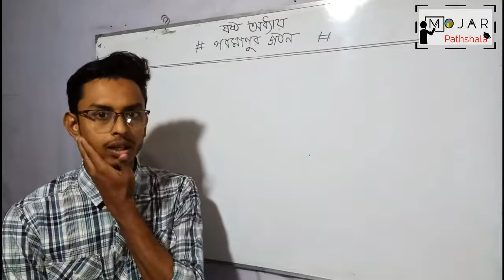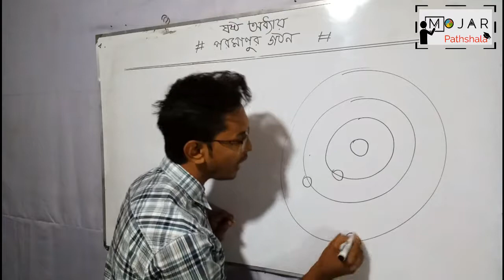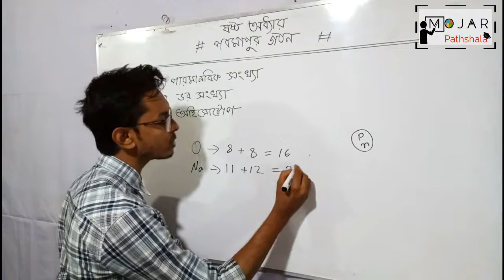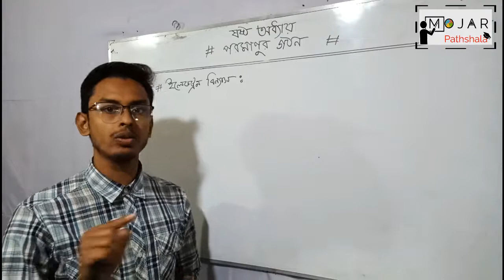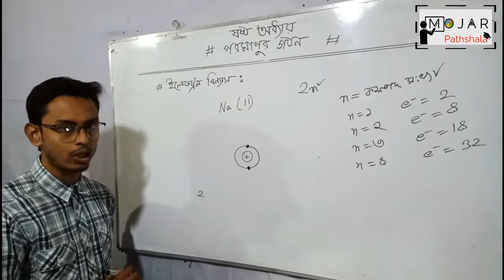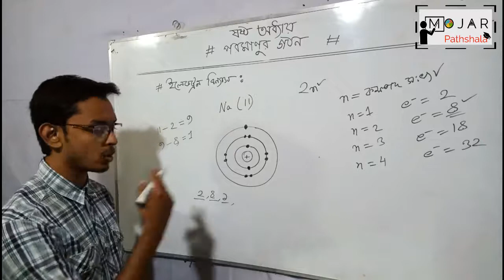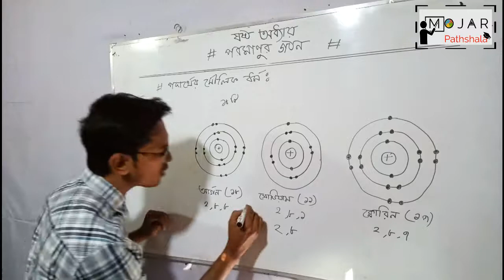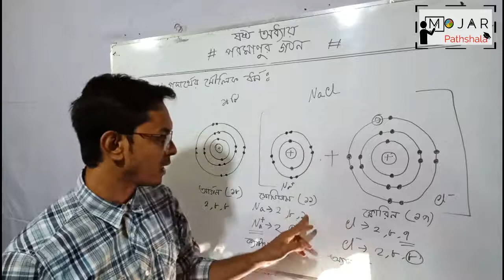০৬। পরমানুর গঠন। ৮ম শ্রেণী বিজ্ঞান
পরমানুর ধারণার বিকাশ ও গঠন। পারমাণবিক সংখ্যা, ভরসংখ্যা ও আইসোটোপ। আইসোটোপের ধর্ম ও ব্যবহার। পরমাণুতে ইলেকট্রন কীভাবে বিন্যস্ত থাকে। ইলেকট্রন বিন্যাস ও মৌলের ধর্ম।

Video Title: Mojar Pathshala
Lecture: পরমানুর গঠন
Chapter: 06
Subject: বিজ্ঞান
Class: JSC(Class 8)
Lectured by: Abdus Sobur